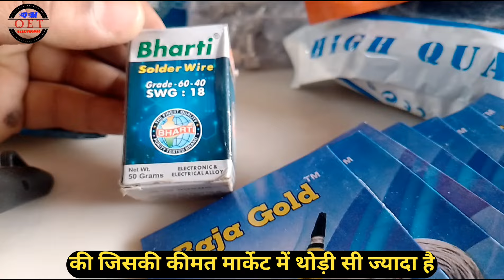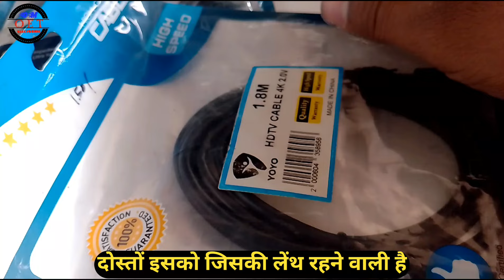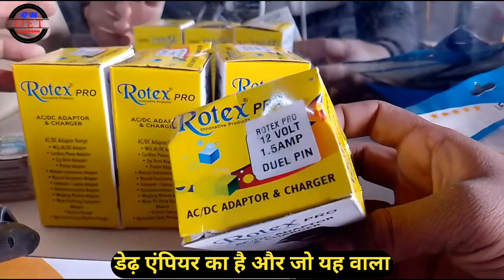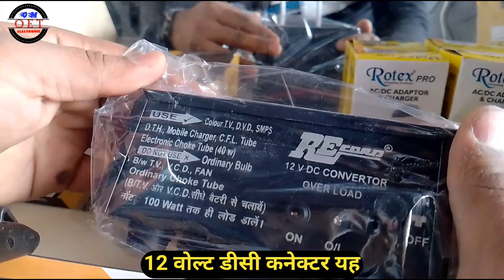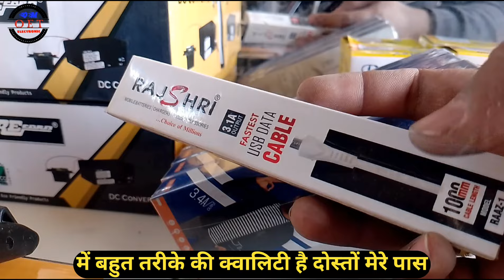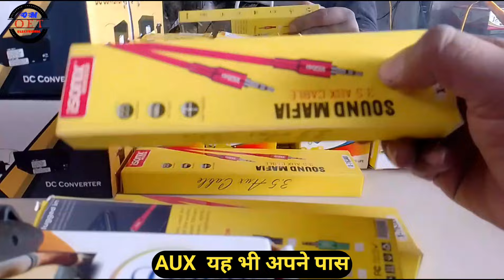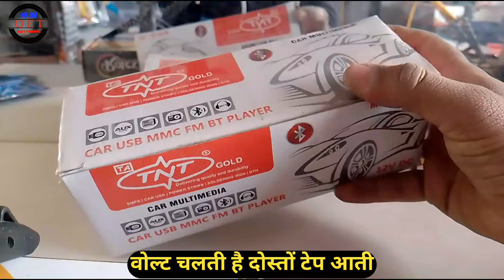Electronic Item For Project's and experiment | यहां मिलेगा सबसे सस्ता समान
Your Query:-

electronic item for project and shop
electronic item for a purpose
electronic project kit for adults
an ecommerce shopping cart typically stores
an electronic
c item
c&e electronics
g-electronic
h items for show and tell
electronic project parts
electronic store project zomboid
project items
item electronically protected
j electronic
electronic project kits for beginners
p items for show and tell
p&e electronics
q items for show and tell
r&r electro
r electronics
shop electronic
useful electronics projects
v tech products
vtech electronic toys
y items for show and tell
z items for show and tell
zomboid electronics store
pz electronics
1000 in 1 electronic project kit
150 in 1 electronic project kit
150 in one electronic project kit
100 in 1 electronic project kit
3 elements of a project
3 elements of project management
3 key elements of project management
4 elements of project management
5 electronics
5 elements of project management
5 elements of shoplifting
6 items
7 elements of art project
dheli lajpat ray market
delhi liberty market
lajpat rai market delhi location
delhi lajpat rai market
delhi lajpat rai market electronic
delhi lajpat rai market online electronics
lajpat rai market delhi timings
lajpat rai market delhi open today
lajpat rai market delhi shop list
india delhi market
khan market delhi stores
m delhi palace
delhi la on map
new lajpat rai market delhi
new lajpat rai market
delhi la livestock auction